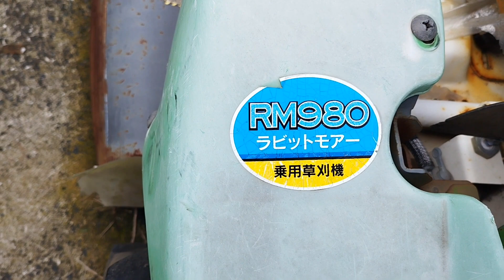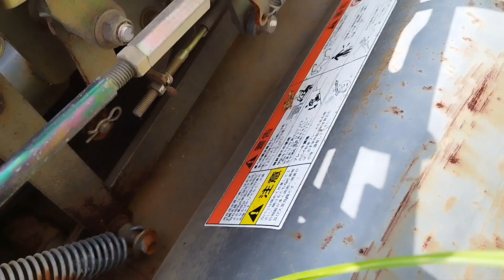【ジャンク】乗用草刈機復活プロジェクト～タイヤ編～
ジャンクのオーレック　ラビットモアを修理して、使えるようにしたい！
OREC RM980
続きはこちらです。